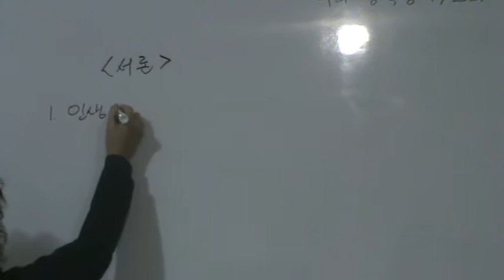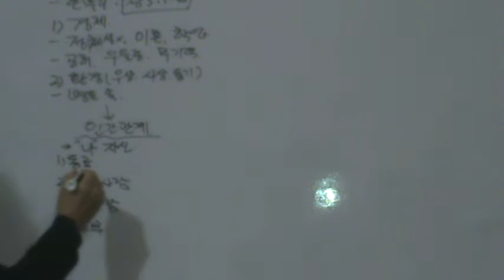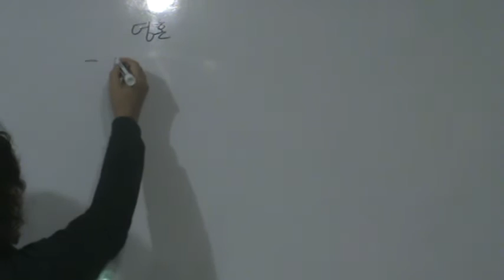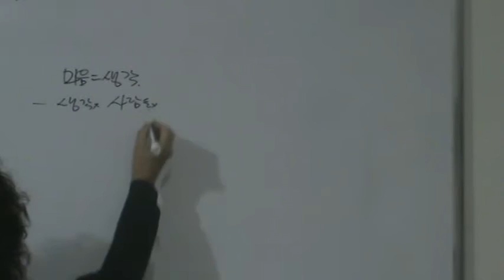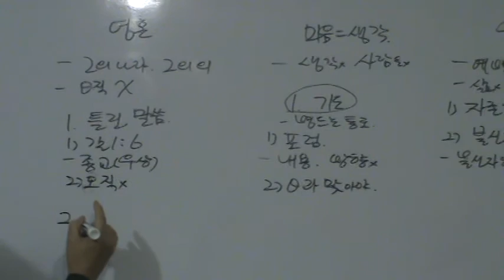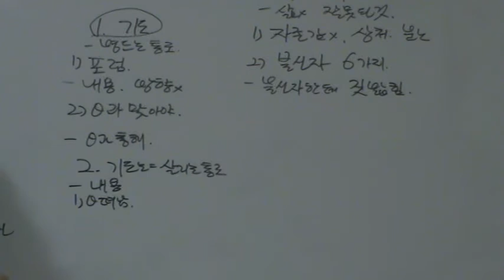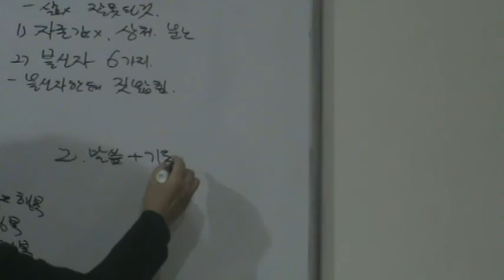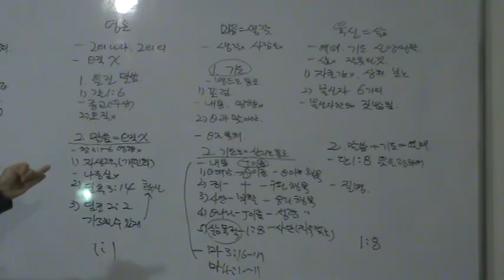영적치유 2 - 나의 영적상태